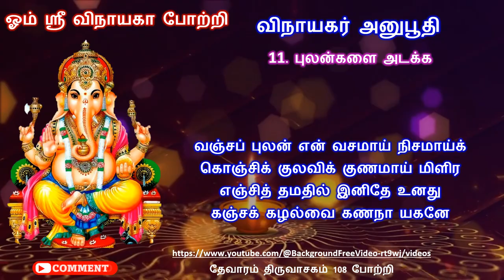விநாயகர் அனுபூதி / 11 புலன்களை அடக்க / வஞ்சப் புலன் என் வசமாய் நிசமாய்க்.